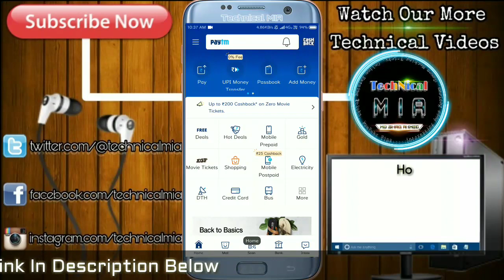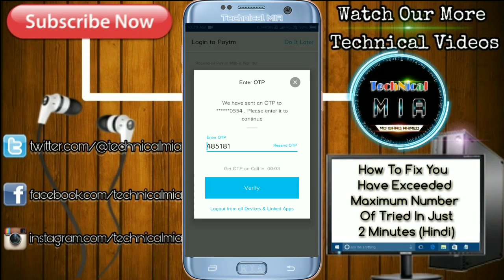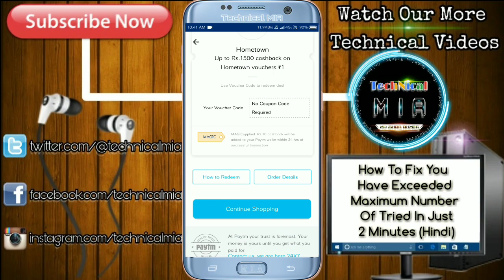How To Fix You Have Exceeded Maximum Number Of Tries | Paytm MAGIC Promo Code | Buy For ₹1 & Get ₹10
Hey Guys, In This Video I'll Explain You About How To Fix You Have Exceeded Maximum Number Of Tries In Paytm App When You Applying MAGIC Promo Code...

1.Some images & Videos shown in this video are originally copyrighted to owner , not mine. I only use it for educational and awareness purpose .
3.The music used in this video is non copyrighted and royalty to use. But Thanks to its owner who created it.